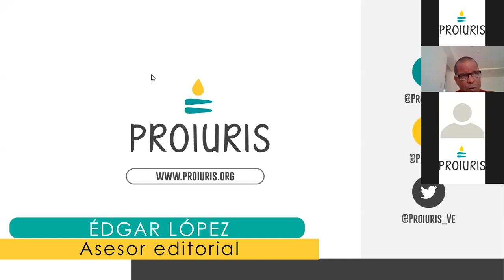Brutalidad policial, la otra pandemia | El acompañamiento a las víctimas por parte del equipo legal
Durante el webinar “Brutalidad policial, la otra pandemia”, realizado este 13 de abril, el experto Luis Izquiel y los investigadores de la ONG analizaron la actuación de los cuerpos de seguridad del Estado en el contexto del estado de alarma decretado por el Poder Ejecutivo.
Edición: Alan Márquez.